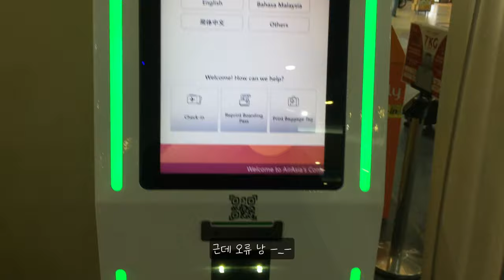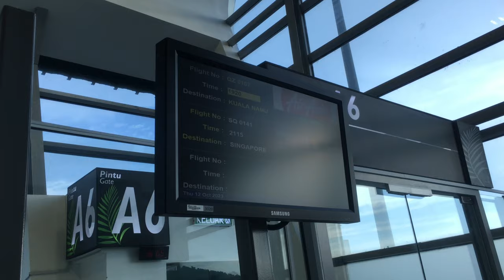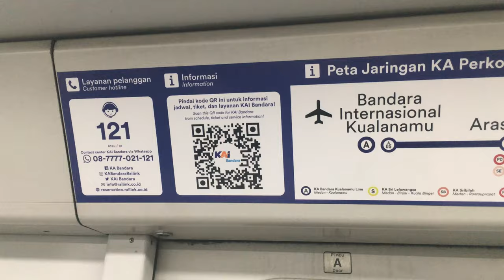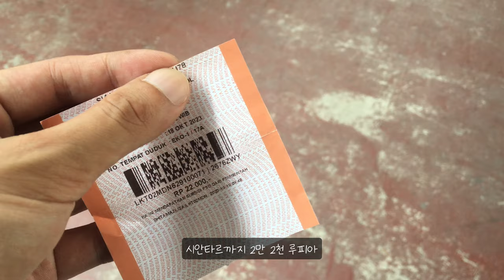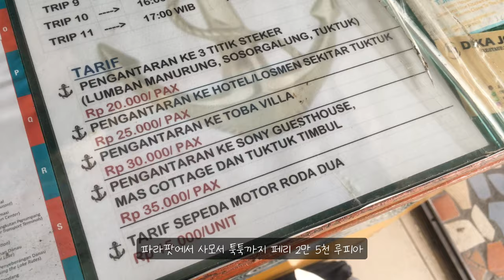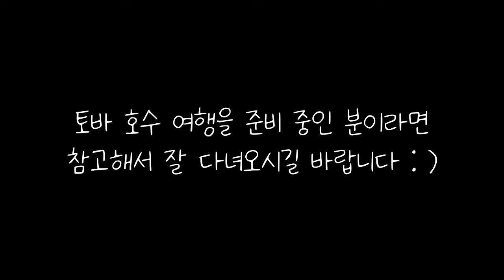ep.105 | 페낭에서 토바호수로 이동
진짜 방문해 보고 싶었던 여행지 토바 호수로 갑니다
비행기로 페낭에서 메단까지
그리고 메단에서 기차 타고 쉐어벤 타고 페리 타고 토바호수까지!